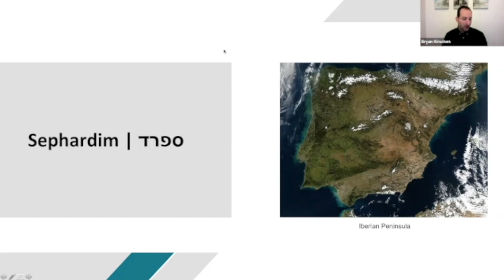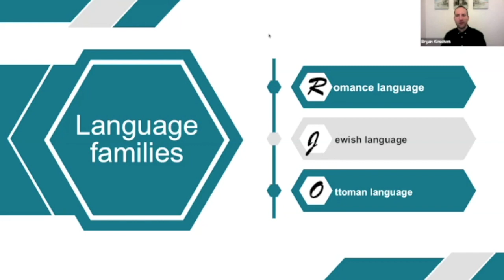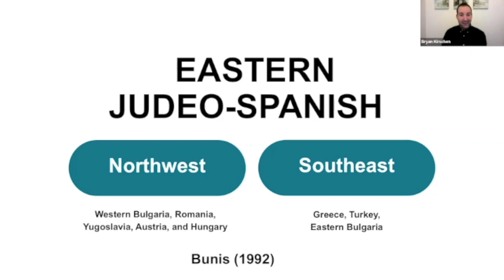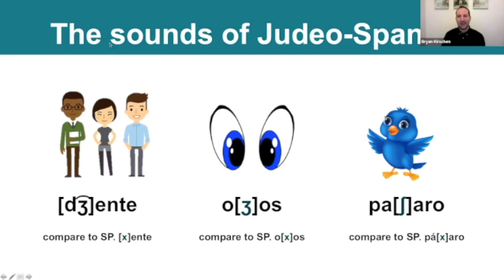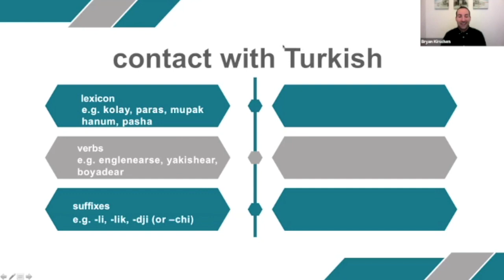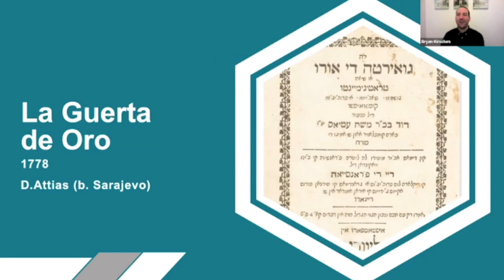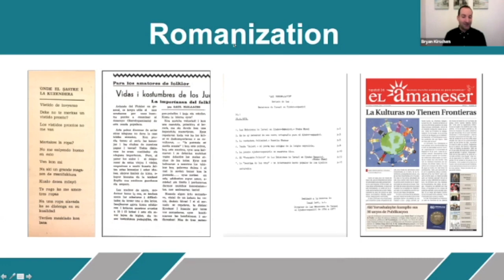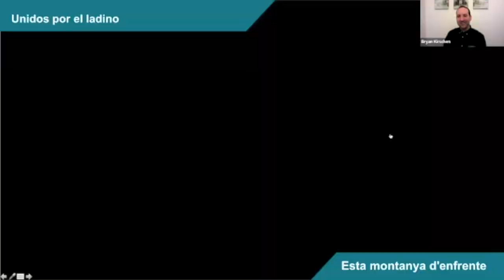Jewish Languages Online Course - Judeo Spanish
Judeo-Spanish, also known as Ladino, comes from the Iberian peninsula in the Medieval age, when Jews lived in what is now Spain and Portugal. Dr. Bryan Kirschen, co-director of the Ladino Collaboratory at Binghamton University, introduces the discourses around labeling this variety, its position in relation to language families, its unique linguistic features, and more in this comprehensive lecture.

This class was part of a 2023 joint course between JewishLive's UnYeshiva and the HUC-JIR Jewish Language Project. To learn more, see the Judeo-Spanish